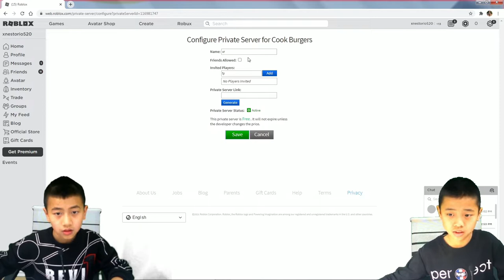Play Cook Burgers Mike and Kevin made their own servers and founded a glitch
Mike RobloxID：MikeRobloxGamesYT
Kevin RobloxID：xnestorio520
Friend Me And Play With Me On Roblox